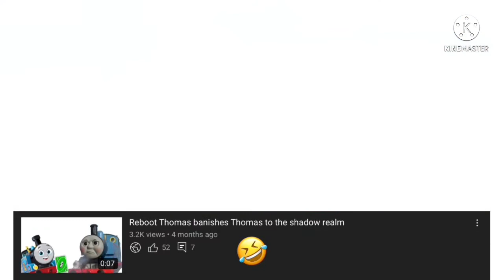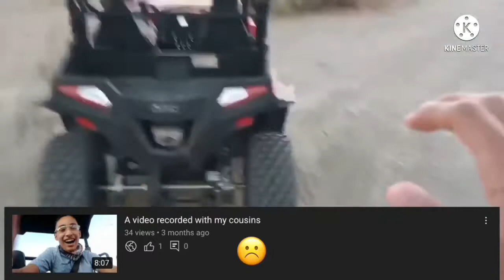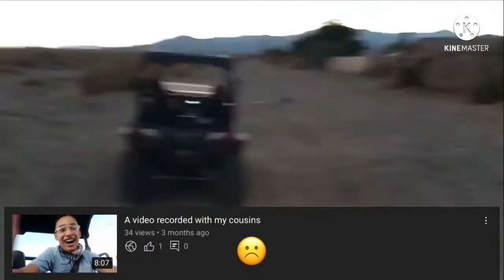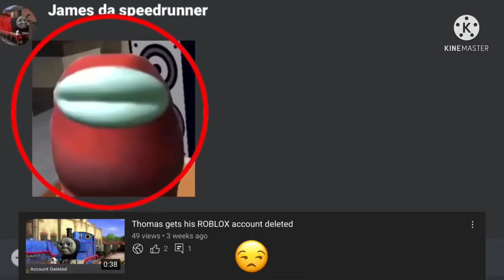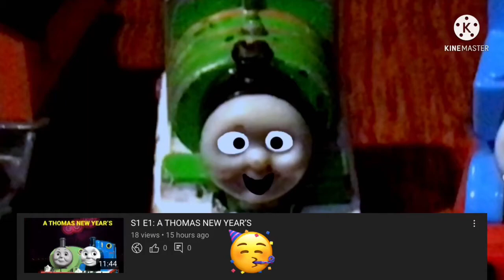REWIND 2021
Here we are. My last video this year. What a blast. We reached the end of 2021 so fast, and thanks to all of you, I have reached my goal: reach 600 subscribers before the end of 2021.